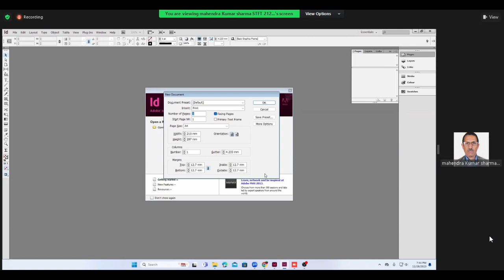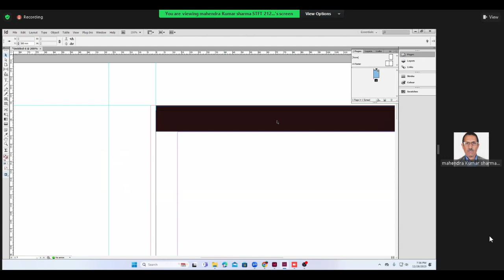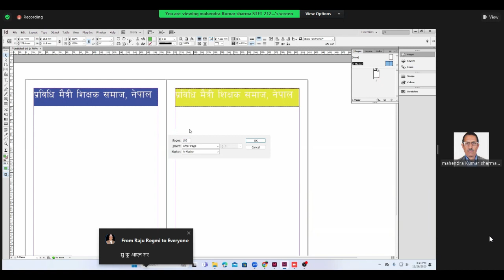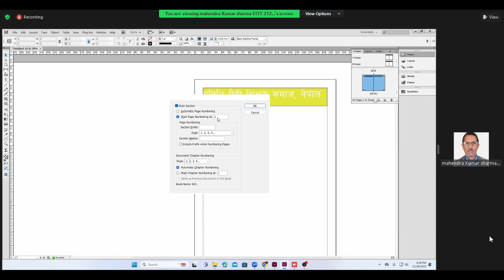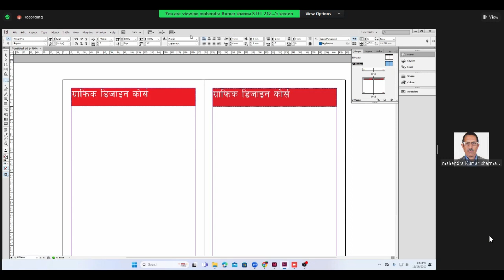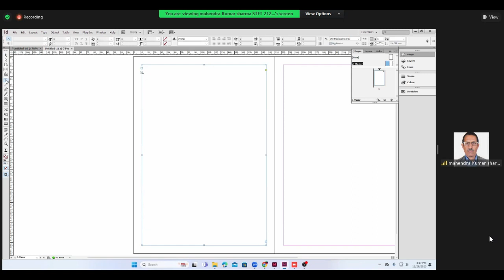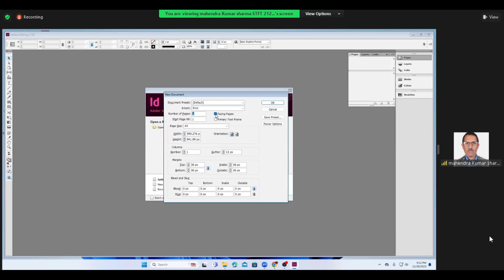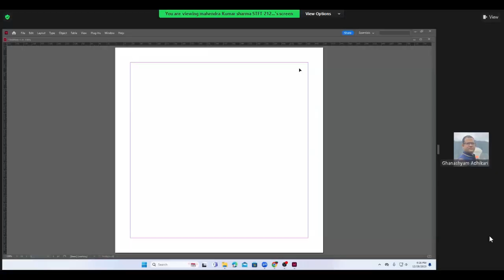Adobe Indesign Tutorial for Beginners Day 2 ।। Mahendra Sharma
Hi ,
I am Lalu Chaudhary. In this channel, I am trying to collect  and upload the information for the teachers of Nepal per as interest of my viewers or subscribers.
           In this video,Adobe Indesign Tutorial for Beginners Day 1   is well explained by Mahendra Sharma  and I think and hope that the queries of the teachers participated were solved .

Hey Guy's You are watching now My official Youtube Channel Lalu Chaudhary.

What is Adobe InDesign used for?
Can I use Adobe InDesign for free?
How much is Adobe InDesign for PC?
What is InDesign photoshop?

adobe indesign tutorial
adobe indesign price
adobe indesign online
adobe indesign alternative
adobe,
indesign,
cc,
2022,
adobe indesign 2022 full course,
indesign gfx,
adobe gfxmentor,
gfxmentor,
urduhindi,
tutorial,
training,
free,
new course gfxmentor,
learn indesign,
pakistan,
india,
bangladesh,
graphic design,
learn graphic design,
brochure design,
flyer design,
layout design,
gfxm,
gfxmentore,
gfx mentor,
new document,
new document indesign
===◆Follow On◆===